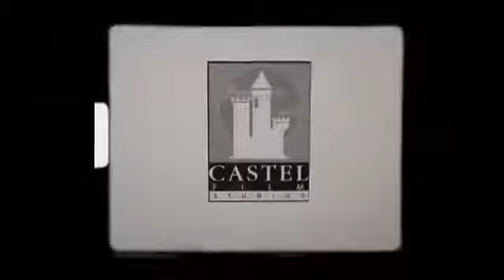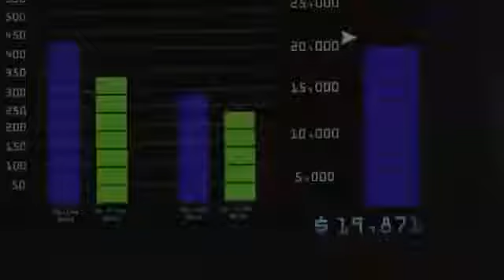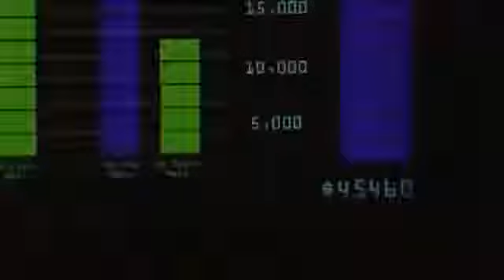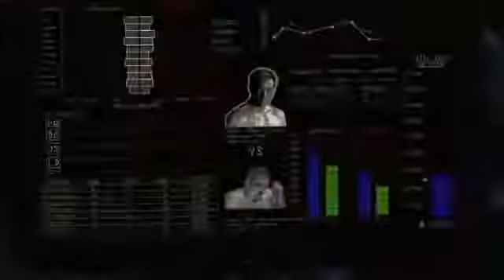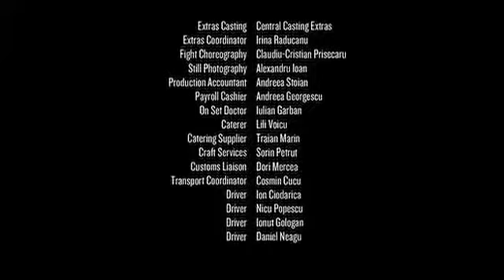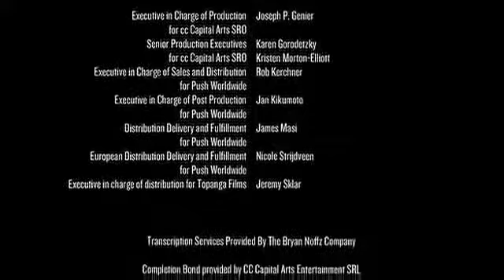Voltando a Lutar - 2011 - Ação (Dublado)